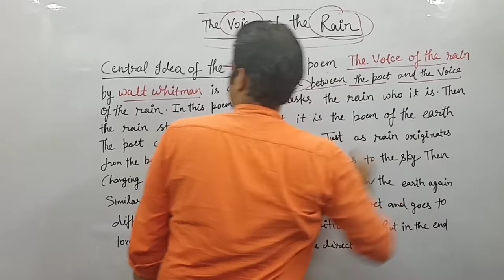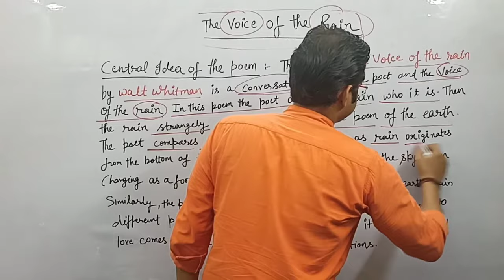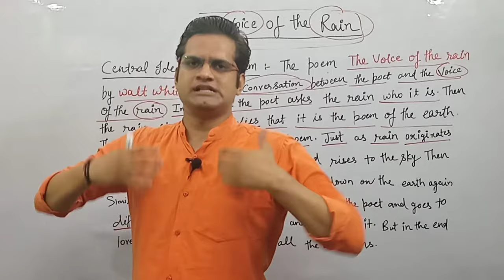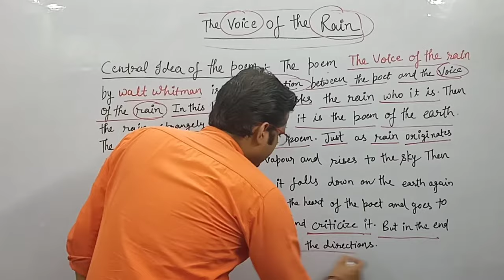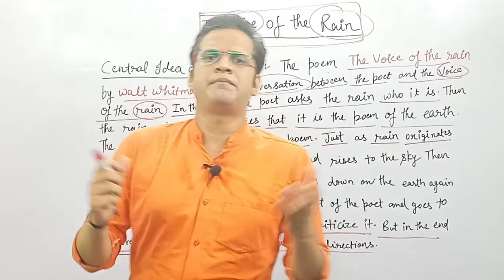The Voice Of the Rain || Central idea of the poem || The Voice Of the Rain In Hindi class 11th